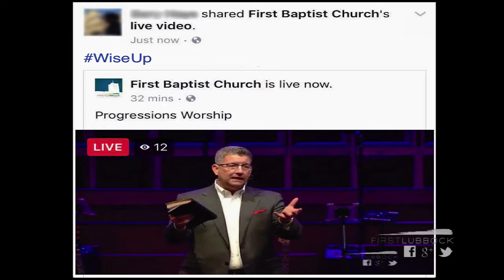August 18, 2019 - Wisdom Between Now And Then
Jeremiah 29.1-14

1. A Wisdom in Facts (8-10)

2. A Wisdom on Mission (5-7)

3. A Wisdom of Hope (11-14)

The prophets are the paragons of God’s wisdom. They not only speak God’s wisdom, they model it in the midst of life’s greatest adversities.